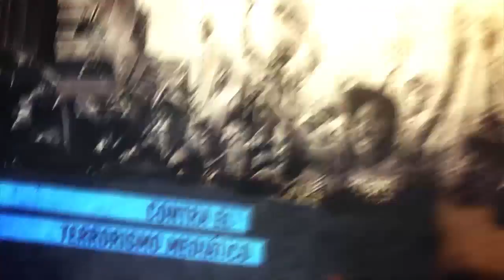Argentina. Ni UNA MENOS por el aborto legal, seguro y gratuito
Entrevista con Yanina Waldhorn, Campaña por el derecho al aborto legal, seguro y gratuito, habla sobre la marcha Ni una Menos y el derecho a decidir.